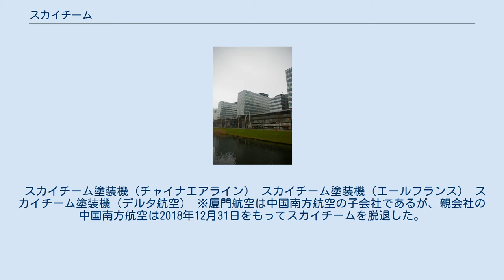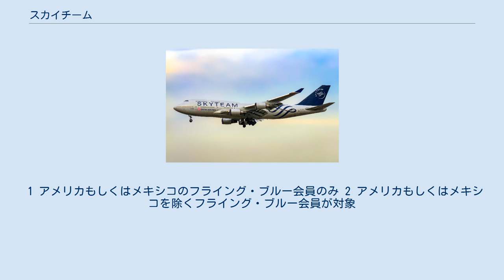スカイチーム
Schiphol World Trade Center - スカイチームの本部 スカイチーム（英: SkyTeam）は、メンバー19社による世界規模の航空連合。
アライアンス・スローガンは英語で「Caring more about you」である。
貨物部門としてはスカイチーム・カーゴがある。
会長はKLMオランダ航空出身のレオ・ファン・ヴァイク、本部はオランダのアムステルダムにある。
 スカイチーム塗装機（チャイナエアライン） スカイチーム塗装機（エールフランス） スカイチーム塗装機（デルタ航空） ※厦門航空は中国南方航空の子会社であるが、親会社の中国南方航空は2018年12月31日をもってスカイチームを脱退した。
 アソシエートメンバーには議決権がないが、スカイチームのネットワークと相互的なマイレージ・サービスが利用できた。
2010年6月22日、アソシエートメンバーは正式メンバーとなった。
 各スカイチーム加盟会社の航空便に搭乗することで、マイレージサービス（FFP）のマイルを貯め、一定以上の条件（各社によって異なる）を満たすと、上級会員になると同時に、スカイチーム・エリート会員（SKYTEAM ELITE）またはスカイチーム・エリート・プラス会員（SKYTEAM ELITE PLUS）としてランクアップされる。
（どのメンバーがエリートまたはエリート・プラスかは会員証に記載されている） スカイチーム・エリート及びエリート・プラスは次の会員が該当する。
 1 アメリカもしくはメキシコのフライング・ブルー会員のみ 2 アメリカもしくはメキシコを除くフライング・ブルー会員が対象